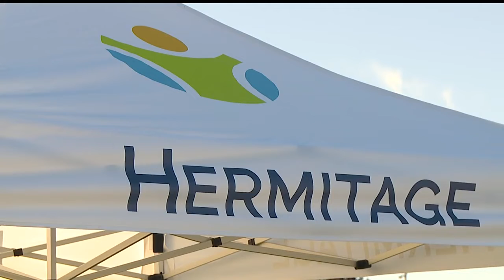Hermitage Arts Festival returns this weekend